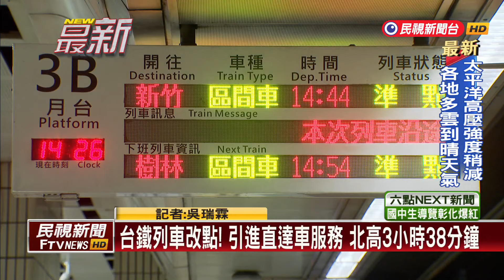雙鐵升級！高鐵新車採購加碼 台鐵引進直達車模式－民視新聞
【民視即時新聞】民視新聞／綜合報導高鐵及台鐵拚提升運輸亮即提供更好的乘車品質，紛紛宣布新政策。高鐵斥資285億台幣採購新世代列車，更規畫未來所有座位都將提供插座，充電不再是商務艙旅客專利。台鐵則是進行列車改點，也引進直達車模式，未來搭台鐵往返北高兩地，只要3小時38分鐘就能抵達。